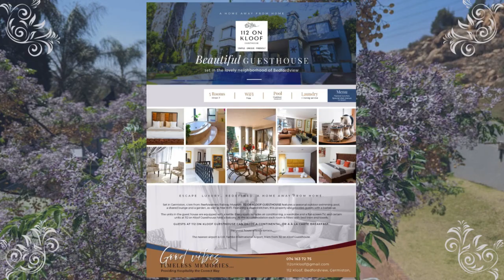112 ON KLOOF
112 on Kloof Guesthouse in Germiston, near Reefsteamers Railway Museum, offers amenities like a pool, shared kitchen, BBQ, and free WiFi. Rooms have AC, TV, and some have balconies. Guests can enjoy breakfast and use the terrace. Close to O.R. Tambo International Airport.